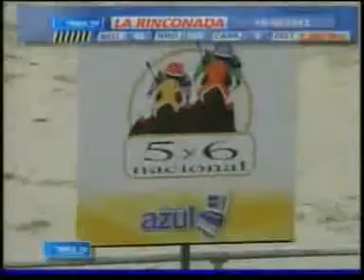8AVA CARRERA SAB 16 JUNIO LA RINCONADA AUDIOHIPISMO